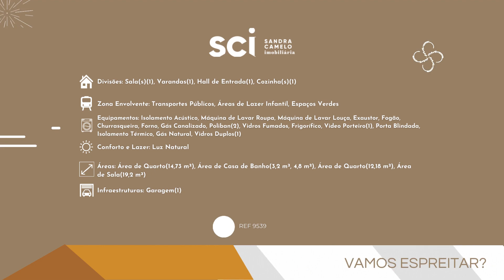Apartamento T2 | Quinta do Bom Retiro | EXCLUSIVO SCI.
REF. DO IMÓVEL: 9539

Apartamento T2 com parqueamento, arrecadação e terraço.
Localizado na Quinta do Bom Retiro. Um exclusivo SCI.

Imóvel com áreas excelentes, bem localizado, equipado com pré-instalação de ar condicionado, vídeo porteiro, janelas com vidros duplos, cozinha totalmente equipada com eletrodomésticos, churrasqueira ao nível do terraço, estacionamento e arrecadação.

Venha conhecer a sua casa nova na Quinta do Bom Retiro junto a comércio, serviços, zona verde com parque infantil, piscinas municipais, escolas e transportes.

Sobreda de Caparica é uma zona aprazível e bem situada, localidade da freguesia de Charneca de Caparica e Sobreda, concelho de Almada. É sobretudo um local residencial, com moradias e prédios, como primeira habitação. Fica situada entre a Charneca da Caparica e Almada, próximo das praias da Costa de Caparica.
As principais atividades económicas são o comércio e serviços, estando rodeada de hipermercados, bem como um centro terciário onde se realiza o mercado municipal diariamente.
Possui a Escola Básica Miquelina Pombo com 1º ciclo do ensino básico , a escola Elias Garcia com 1º e 2º ciclo , que contempla também uma escola de Futebol com campo em relvado sintético e a escola Daniel Sampaio de 2º e 3º ciclo, possui uma paróquia e um campo de râguebi inserido na pista de atletismo municipal, conta também com piscinas municipais, e situa se praticamente ao lado do Fórum Almada.
É rodeada de excelentes acessos a Lisboa e praias, tem excelentes transportes Sul do Tejo, inclusive fica próxima da estação de comboios da FERTAGUS do Pragal, que é a forma mais rápida de se deslocar para Lisboa pela travessia Ferroviária da Ponte 25 de abril.

Vamos visitar? 🤝🏻

Tratamos do seu financiamento com profissionais formados e qualificados, para o ajudar a obter as melhores condições sem qualquer custo adicional. Trabalhamos diariamente com todas as entidades bancárias, de forma a garantir a melhor solução de crédito habitação para si. 💼

Somos Intermediários de Crédito Vinculado – 4661.